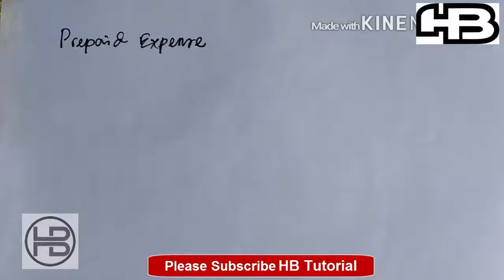Adjasting Of Trial Balance/সমন্বিত রেওয়ামিল by HB Tutorial Tv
Title : - Adjusting Of Trial Balance/সমন্বিত রেওয়ামিল by HB Tutorial Tv

"Helping People".

হিসাব বিজ্ঞান